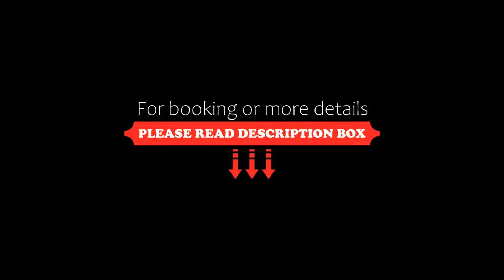Hotel Haus Wiesengrund, Hallenberg, Germany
About Property:
This 4-star hotel lies in the Braunshausen district of Hallenberg. It offers quiet rooms with breakfast included, a skittle alley and a spa area with swimming pool.
The Hotel Haus Wiesengrund offers comfortable rooms, most featuring a balcony. Some rooms also feature free internet access.
The hotel's Vital breakfast buffet is provided each morning. It is included in the room rate. Fresh, regional cuisine is served each evening in the Wi...
Property Type: Hotel
Address: Höfestraße 3, 59969 Hallenberg, Germany
Searching For
1. Hotel Haus Wiesengrund - Hallenberg - Germany
2. Hotel Haus Wiesengrund - Hallenberg - Germany Address
3. Hotel Haus Wiesengrund - Hallenberg - Germany Rooms
4. Hotel Haus Wiesengrund - Hallenberg - Germany Amenities
5. Hotel Haus Wiesengrund - Hallenberg - Germany Offers and Deals
Audio Credit:
Track Title: Subway Dreams
Artist: Dan Henig